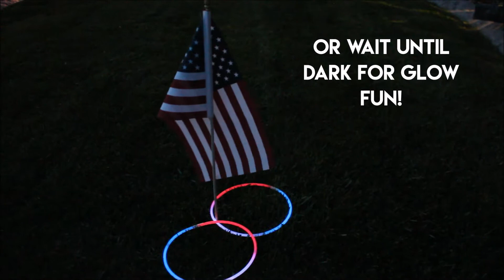Ring Toss --fun Fourth of July game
Play this fun and easy 4th of July game. Only takes a flag and some glow sticks and you can have a total blast with kids!